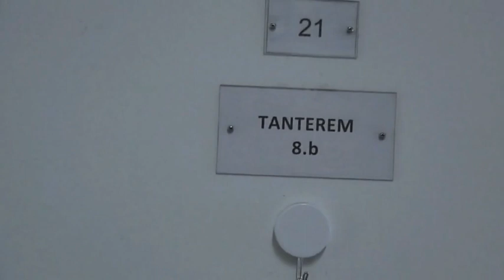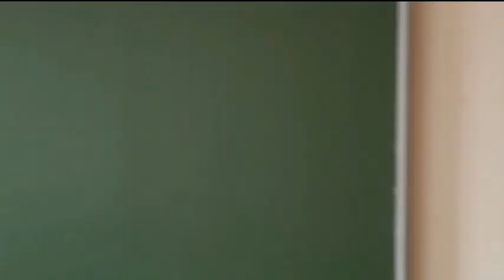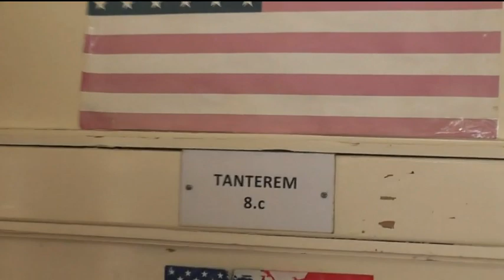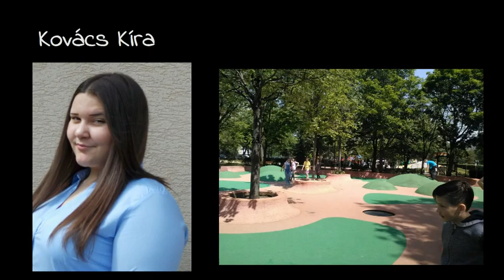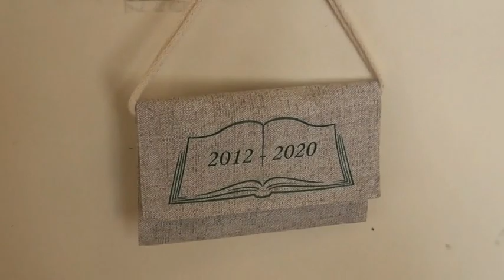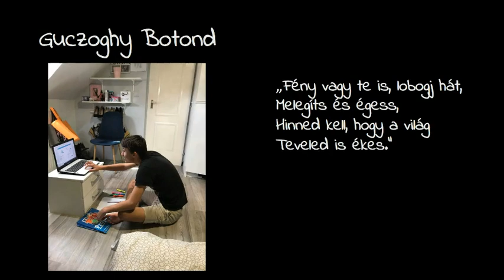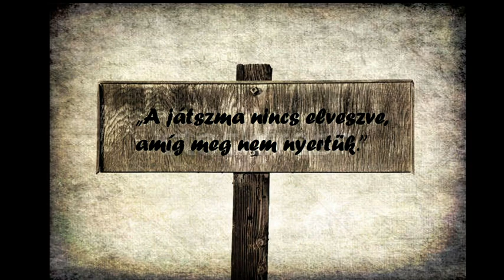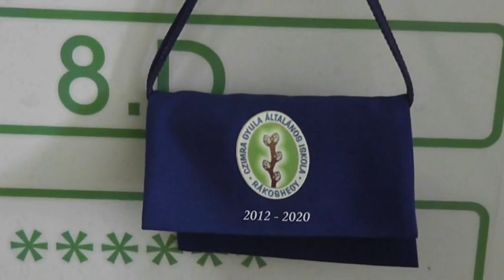Czimra Gyula Általános Iskola Osztály búcsúztató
Czimra Gyula Általános Iskola